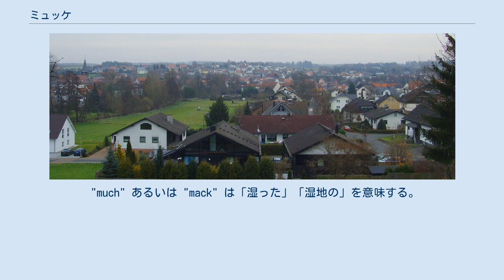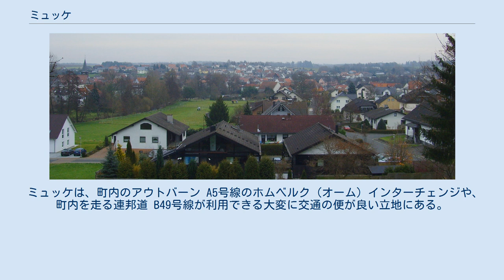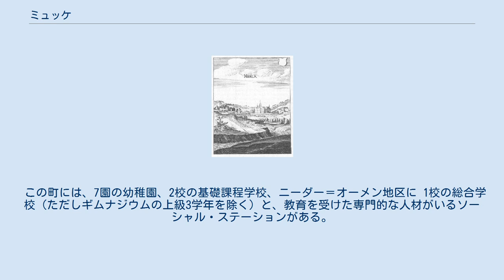ミュッケ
ミュッケ (Mücke) は、ドイツ連邦共和国ヘッセン州中央部フォーゲルスベルク郡の町村（以下、本項では便宜上「町」と記述する）である。
 この町の名前は、ケルト語を起源とする。
 "much" あるいは "mack" は「湿った」「湿地の」を意味する。
この地域と結びついて Mücke の名前が初めて登場するのは 1482年のメルラウ教区の租税リストである。
1972年の市町村再編までミュッケという名前の村落は存在しなかったのだが、フォーゲルスベルク鉄道ギーセン - フルダ線の駅や郵便上の地区呼称として「ミュッケ」という名が使われていた。
 ミュッケは、ウンテラー・フォゲルスベルク北西の高度 200 m から 350 m に位置する。
この町は、ラーン川の支流であるオーム川およびその南岸支流であるゼーンバッハ川、さらにその支流であるイルスバッハ川に面している。
アッツェンハイン集落は、西に向かってラーン川に流れ込むルムダ川沿いの、いわゆるルムダ高地に位置する。
その西側の同じ高地にはベルンスフェルト集落がある。
 ミュッケは、北はホムベルク (オーム)、北東はゲミュンデン (フェルダ)、東はフェルダタールおよびウルリヒシュタイン（以上、4市町村はいずれもフォーゲルスベルク郡）、南はラウバッハ、西はグリューンベルク（両市はギーセン郡）と境を接している。
 ミュッケは、他の多くの町村同様、ヘッセン州の地域再編によって 1972年1月1日に、それまで独立していた 12 の町村が合併して成立した。
 ニーダー＝オーメンは、人口約 2,800人の最大地区である。
イルスドルフ地区は特殊な地区である。
地域再編までイルスドルフ地区の一部は旧アルスフェルト郡、残りの部分はゾルム＝イルスドルフとして旧ギーセン郡の一部であった。
これは、イルスドルフがヘッセン方伯領のオーバーヘッセン管区であったのに対して、ゾルム＝イルスドルフはゾルムス伯の所領であったことに起因している。
この地区が 2つの部分に分かれていたことは、現在も、墓地が昔ながらに 2カ所あることなどから明らかである。
 フレンズンゲン集落は、ヘッセン州の地理上の中心点にあたる。
 ニーダー＝オーメン地区 1971年9月1日にフレンズンゲンとメルラウ（キルシュガルテン集落を含む）が合併して新しい自治体ミュッケが成立した。
同年10月1日、ヘッケンスドルフ、ルッパーテンロート、ゼルンロート、シュミッテンが編入された。
さらに同年12月31日にアッツェンハイン、グロース＝アイヒェンと、ニーダー＝オーメンを含むミュッケ、およびベルンスフェルトとヴェットザーゼンを含むオーバー＝オーメンが合併して現在の自治体ミュッケが成立した。
 1655年出版のマテウス・メーリアンの銅版画に描かれたメルラウ ヘッセン＝カッセル方伯ヴィルヘルム4世と新しいマインツ大司教ヴォルフガング・フォン・ダルベルクは、1583年にメルラウで、メルラウアー協定を締結した。
これは、当時マインツ大司教の支配下に留まっていたヘッセン北部のほぼすべての所領をヘッセン＝カッセル方伯領とする一方、方伯のアイヒスフェルト地方での権利請求を放棄するという内容であった。
 ミュッケの町議会は、31議席からなる。
 ミュッケには、サウナを併設した屋内プールがある。
この施設は、2007年7月に一旦閉鎖されたが、全面改装後、2010年5月1日に「アクアリオーム」という名前で再開された。
 ルッパーテンロートとメルラウにあるドイツ赤十字社ミュッケ支部のキリスト教セミナー・会議場フレンズンゲンホーフは、余暇施設として利用可能である。
また、すべての地区に地区集会所（公民館）があり、様々な行事に利用することができる。
この町では、多彩なサークル活動が行われている。
航空スポーツグループ・ミュッケは、ニーダー＝オーメン地区のクラッツベルクに模型飛行機用飛行場を有している。
また、アッツェンハイン地区には、乗馬ホールや馬場を持つ乗馬・騎行クラブ・ミュッケがある。
 ミュッケは、町内のアウトバーン A5号線のホムベルク (オーム) インターチェンジや、町内を走る連邦道 B49号線が利用できる大変に交通の便が良い立地にある。
アウトバーンのインターチェンジ付近には、長距離トラック用の駐車スペースを包含した工業地区「アム・ゴッテスライン」がある。
また、メルラウ地区とニーダー＝オーメン地区にはフォーゲルスベルク鉄道の駅がある。
 この町には、7園の幼稚園、...